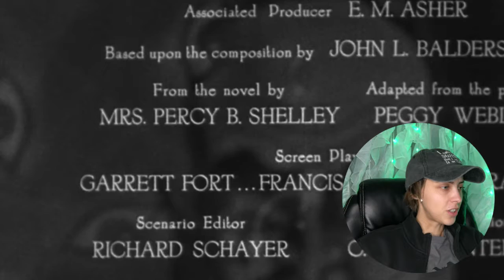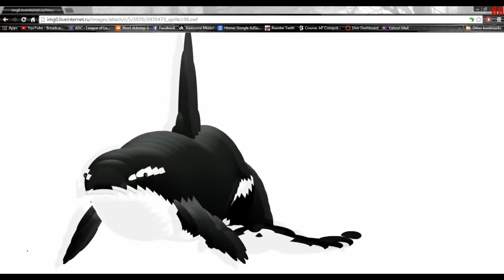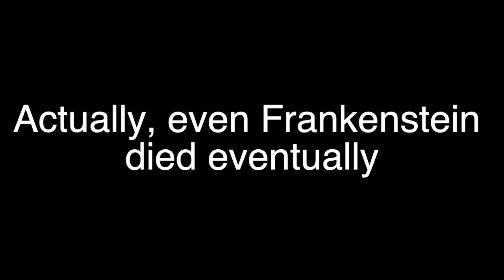The stuff of nightmares- FRANKENSTEIN (1931) FIRST TIME WATCHING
This was so good, but honestly, I was expecting more death lol Still, so iconic!